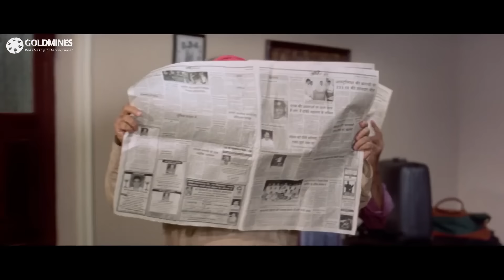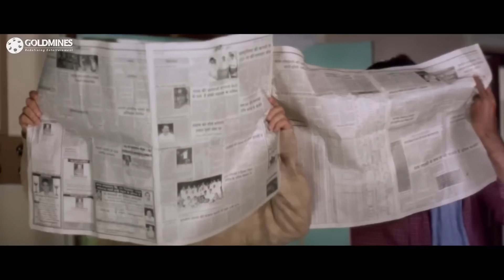Anupam Kher & Paresh Rawal Best Comedy Scenes | Sooryavansham, Yeh Teraa Ghar Yeh Meraa Ghar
Anupam Kher & Paresh Rawal Best Comedy Scenes | Sooryavansham, Yeh Teraa Ghar Yeh Meraa Ghar, Shreemaan Aashique, Hera Pheri

Movie:- Sooryavansham (1999)
Starcast:- Amitabh Bachchan, Soundarya, Jayasudha, Kader Khan, Anupam Kher

Movie:- Yeh Teraa Ghar Yeh Meraa Ghar (2001)
Starcast:- Sunil Shetty, Mahima Chaudhry, Paresh Rawal, Usha Nadkarni, Kishore Nandlaskar, Suhasini Mulay, Sanjay Narvekar

Movie:- Shreemaan Aashique (1993)
Starcast:- Rishi Kapoor, Urmila Matondkar, Anupam Kher, Bindu, Reema Lagoo, Mehmood, Tiku Talsania

Movie:- Hera Pheri (2000)
Starcast:- Akshay Kumar, Sunil Shetty, Paresh Rawal, Tabu, Om Puri